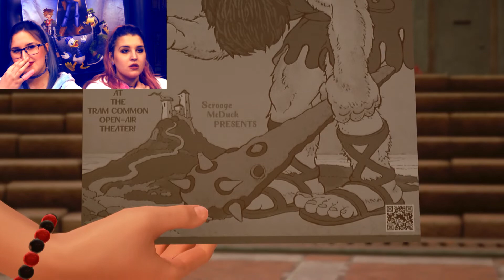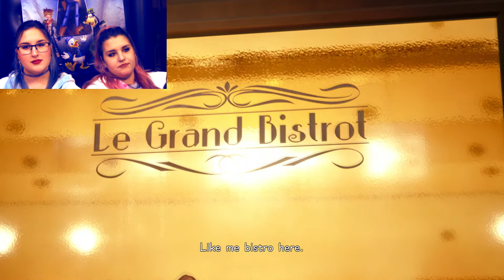KINGDOM HEARTS 3! Part 4 - Yeet him into the data world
In today's episode of Kingdom Hearts 3, the twins run into some infamous faces in Twilight Town, as well as take in some of the local attractions of the Tram Common area.